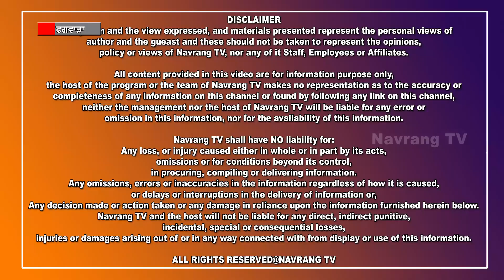ਸ਼ਿਵ ਸੈਨਾ ਪੰਜਾਬ ਵੱਲੋਂ ਮਨਾਇਆ ਗਿਆ ਸ਼ਹੀਦ ਭਗਤ ਸਿੰਘ ਜੀ ਦਾ ਜਨਮ ਦਿਹਾੜਾ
ਸ਼ਹੀਦ ਭਗਤ ਸਿੰਘ ਹਰ ਨੌਜ਼ਵਾਨ ਲਈ ਹਨ ਪ੍ਰੇਰਣਾ ਦਾ ਸ੍ਰੋਤ – ਸ਼ਿਵ ਸੈਨਿਕ ਆਗੂ